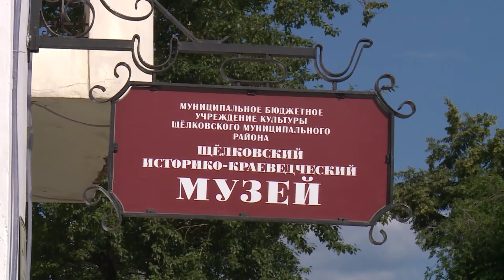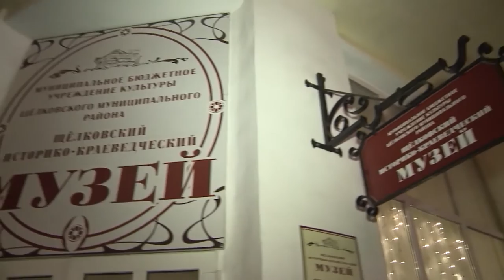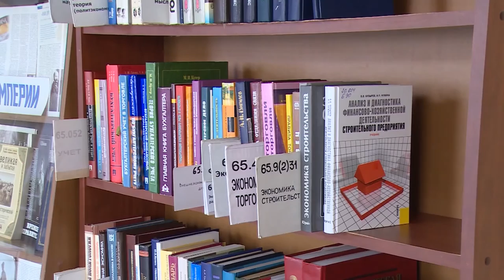Вопросам культуры посвятили «круглый стол» в ЩРКК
Развитие культурно-исторической среды в районе обсудили на "круглом столе» в Щелковском культурном комплексе. Директора музеев, клубов и библиотек выступили с докладами. Подробности у Андрея Цехановича.